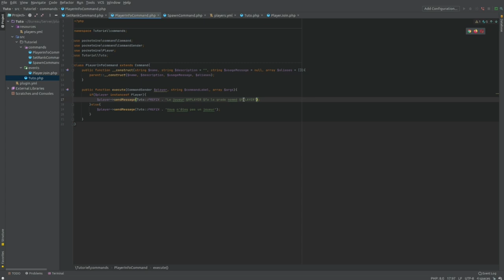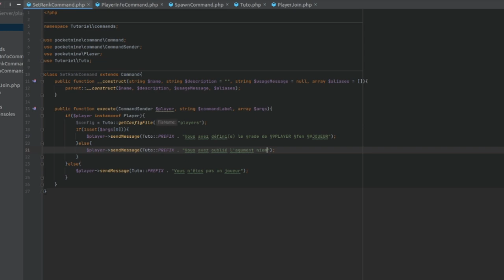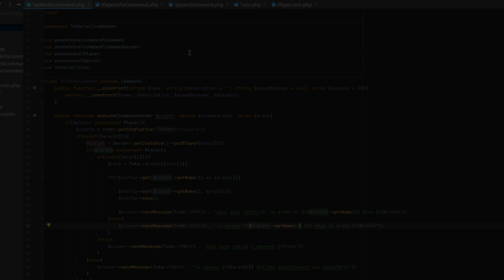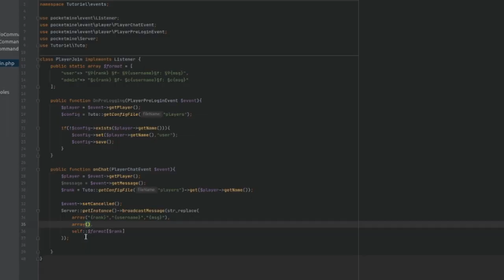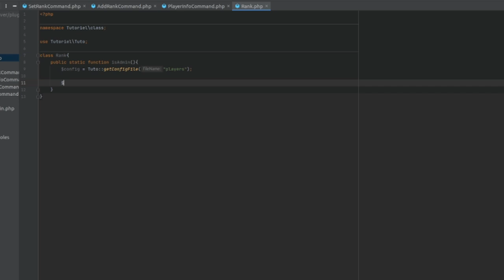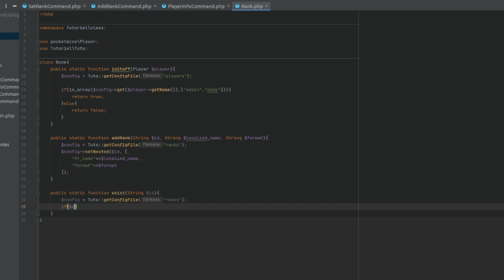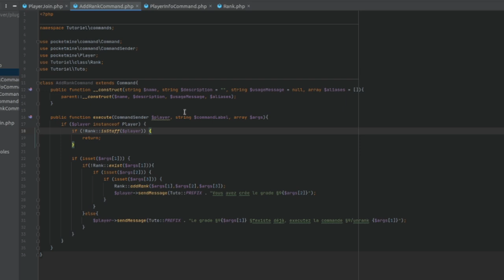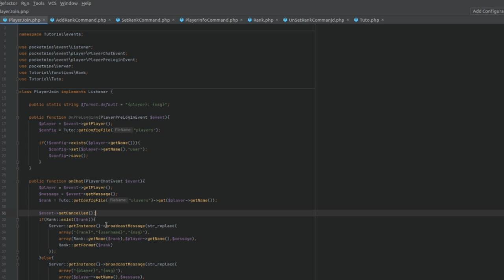Système de grades complet | Episode 9 | PocketMine-MP | Comment crée un plugin ?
Bienvenue dans l'épisode 9 de comment crée son plugin PocketMine !
Aujourd'hui on s'attaque à la création d'un système de grade, je vais vous montrer 2 "techniques" pour le réaliser

PS: Désolé pour la qualité sur les rec MC, mais vraiment vous devrez patienter jusqu'à ce que j'ai un nouveau PC pour vous faire des vidéos sans bug